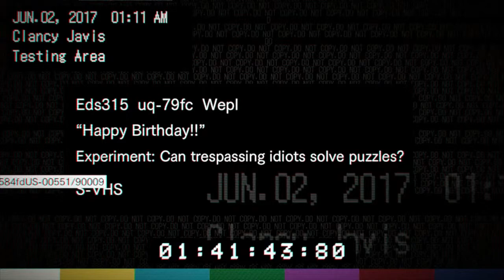Resident Evil 7 [PS4] - Proving Our Smarts [Part 7]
Hey guys and welcome to the let's play of Resident Evil 7. I'm going to be doing these daily so stick around for the adventure.